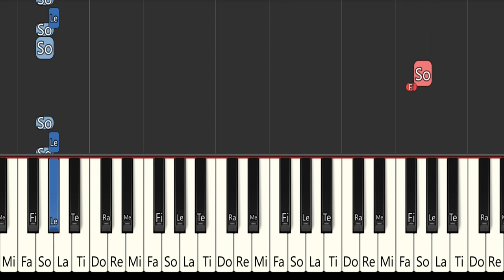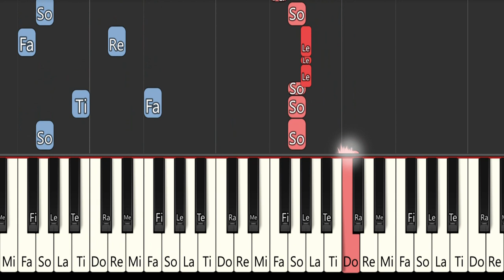ゲゲゲの鬼太郎 Spooky kitarou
ゲゲゲの鬼太郎主題歌。
簡単ピアノ。
日本の漫画家、水木しげる原作、「ゲゲゲの鬼太郎」。墓場から生まれた幽霊族の少年・鬼太郎が多種多様な妖怪たちと繰り広げる物語。

Gegege no Kitaro theme song.
　Easy piano.
 "GeGeGe no Kitaro" by Shigeru Mizuki, a Japanese manga artist.  A story about Kitaro, a ghost boy who was born in a graveyard, and a wide variety of youkai.